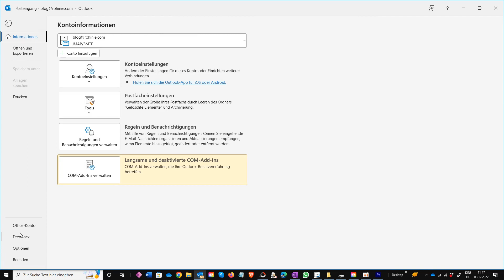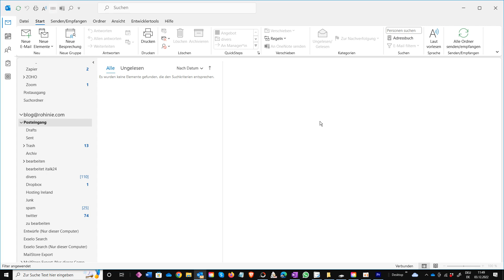Microsoft Outlook: Jetzt die Outlook-Einstellungen in der Cloud speichern!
Microsoft Outlook ist noch immer der Platzhirsch auf Desktop-Computern für die Verwaltung von E-Mails, Kontakten, Terminen und Aufgaben.

Gerade für Menschen, die erst mit der intensiven Nutzung von Outlook beginnen

stellen sich oft Fragen zur Komplexität des Programmes, denn Outlook wuchs mit den Jahren ständig im Leistungsumfang.

Was 1997 als kleine Lösung für E-Mails begann ist inzwischen ein Mammutprogramm.

Unser Kurs

Microsoft Outlook für Anfänger leicht gemacht

der gezielt für Personen ohne umfangreiches Hintergrundwissen erstellt wurde, widmet sich ausführlich den

Teilbereichen Emails, Kontakte, Kalender und Aufgaben in insgesamt 12 Kapiteln mit 72 Lektionen.

Nach dem Kurs werden Sie unter anderem

    Eine Vorlage für automatische Antworten erstellen!

    Regeln für automatische Antworten konfigurieren!

    Ein "Sende-Archiv" per Outlook-Regel anlegen!

    Kontakte ihrem Adressbuch hinzufügen und verwalten!

    Kontaktgruppen anlegen und nutzen!

    Den Outlookkalender individuell einrichten!

    Kalender drucken und versenden!

    Mehrere Kalender einrichten und nutzen!

    Einfache Aufgaben und Serienaufgaben anlegen!

Mit ihrem neu erworbenen Wissen werden Sie ihr Umfeld als Outlook-Experte beeindrucken, egal ob es um die E-Mail-Verwaltung,

die Pflege von Kontakten oder die Verwaltung von Terminen und Aufgaben geht.

Schauen Sie sich den Kursplan und die kostenlosen Schnupperlektionen an.

Zögern Sie nicht und schreiben Sie sich jetzt in den Kurs ein - Sie werden die investierten 7,5 Stunden ihrer wertvollen Zeit nicht bereuen.

Ihr Dozent Volker Buntrock freut sich auf Sie.

Mehr interessantes Wissen finden Sie in unserer Akademie!